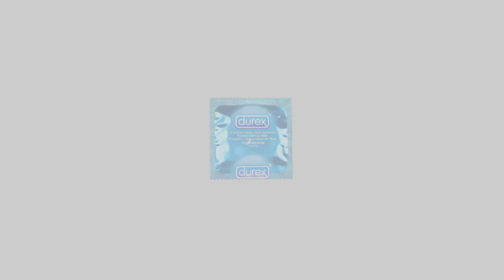CRIATURA MITOLÓGICA NÓRDICA | GULLINBURSTI